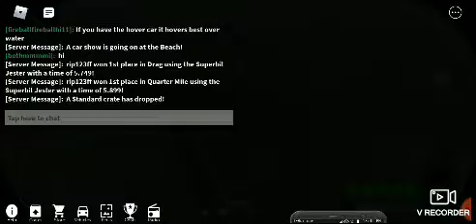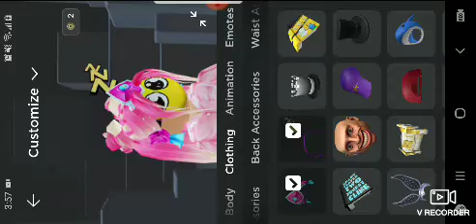was it worth the 2 hours of work